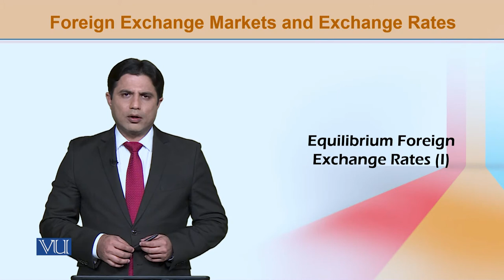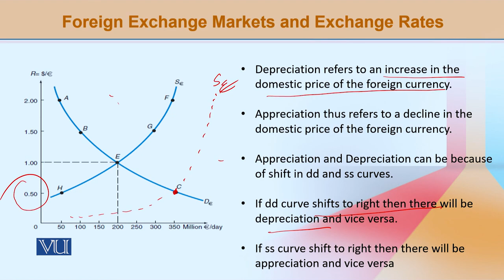ECO603_Topic142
ECO603-International Economics